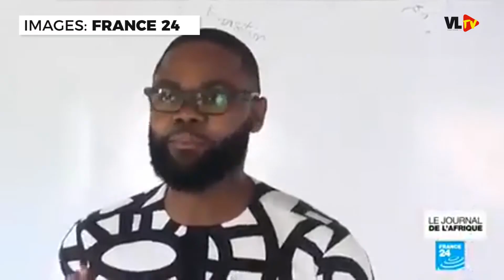LE STEVE JOBS BÉNINOIS INVENTE LE SHANGO, LA NOUVELLE MARQUE DE COMMUNICATION